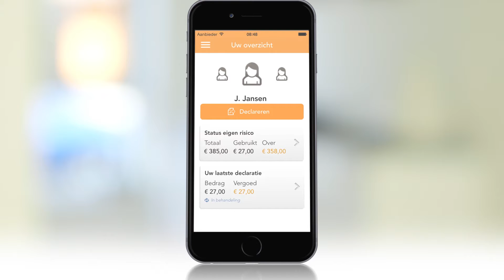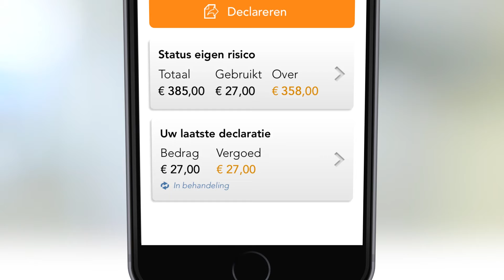VvAA zorgverzekering app is vernieuwd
Met de nieuwe app kunt u nu ook uw verzekeringsgegevens inzien. Daarvoor gebruikt u uw persoonlijke inlogcode die u zelf kunt instellen.